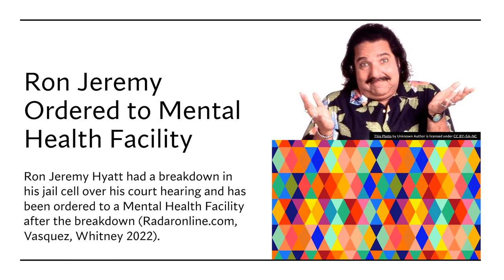Ron Jeremy Hyatt Adult Film Star Ordered to a Mental Health Facility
Ron Jeremy Hyatt had a breakdown in his jail cell over his court hearing and has been ordered to a Mental Health Facility after the breakdown (Radaronline.com, Vasquez, Whitney 2022).

OitsSharine Jewelry